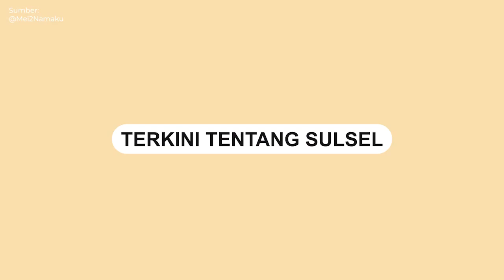Tabrak Lari, Pengemudi Mobil Jadi Bulan bulanan Warga Margaasih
Seorang pengendara mobil yang diduga pelaku tabrak lari menjadi bulan-bulanan warga Desa Rancamalang, Margaasih, Bandung, Jumat (4/3).

Berdasarkan informasi, pelaku menabrak warga di pinggir jalan, lalu dikejar oleh warga.

Terlihat juga sejumlah anggota polisi ikut menghadang. Dan sempat terjadi kejar-kejaran saat mobil tersebut mencoba kabur.
Video terkini dan terbaru..